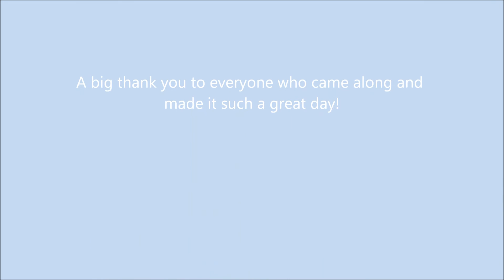Mid Anglia Microlights Open Day 2016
A short time lapse sequence from our annual Open Day this year at Beccles Airfield, Suffolk